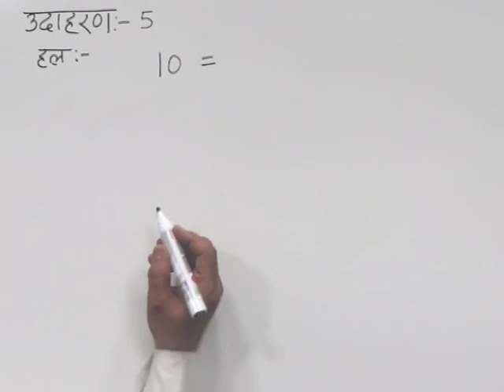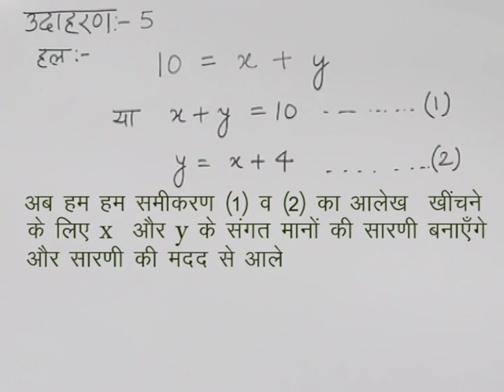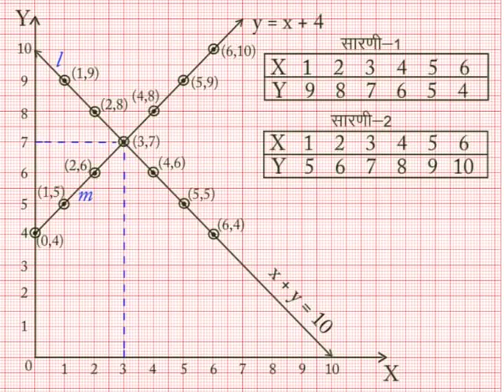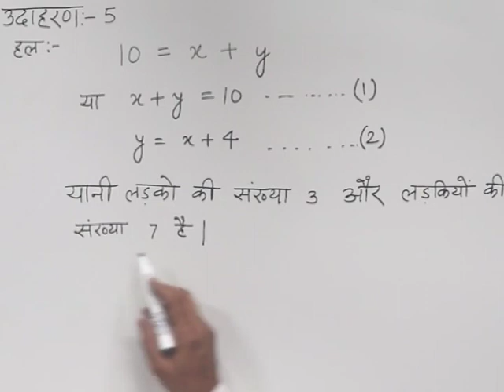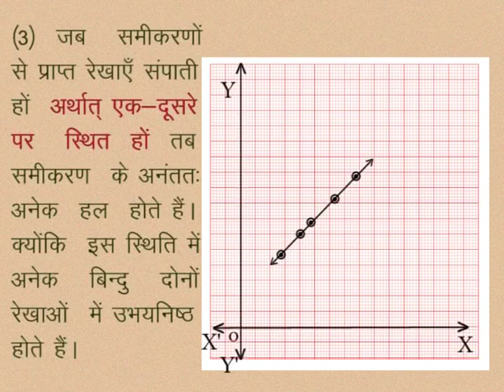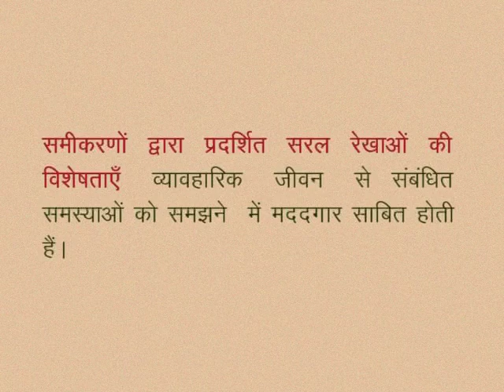CLASS 10th MATHS | CHAPTER -2- LINEAR EQUATIONS IN TWO VARIABLES